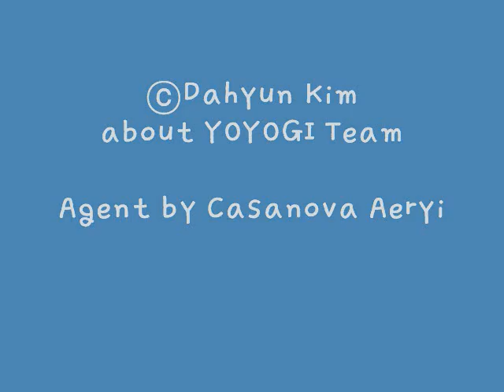2011. 12. 18. KKF Best Of Best Dog Show - Afghan Hound KOR. CH. MISS YAHO's DogShow Video.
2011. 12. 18. KOR. CH. MISS YAHO's DogShow Video.
The last Show at 2011!!
Miss Yaho got the Reserve Queen!
Thank you Judge!!
Judge - Mr. Osamu Toyokawa (Japan)
Handler by Professional Handler Mr. Changhyun Lee
Agent by Casanova Aeryi

Kor Ch. YOYOGI N' SHOWMANSHIP IS IN MISS YAHO'S NATURE
D.O.B : 2009. 20. November
Sire : AUST CH. AVIVA HEART T HEART (FLASH)
Dam : KOR CH. XANTUDD'S BLACK PEARL (SANDY

The flooring is rubber... so.. Yaho has discomfort!